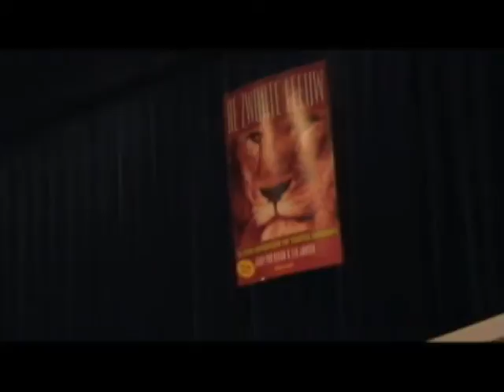Optreden van de groep United by Music deel 4